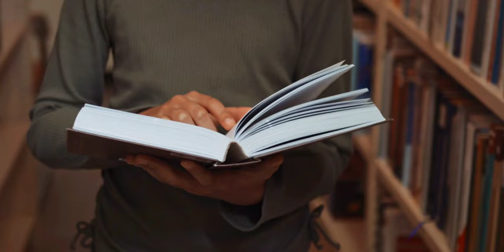NOT (Erin Hanson) By |Sadia Javed